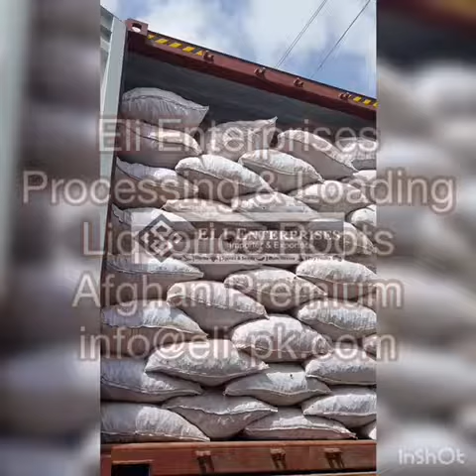Afghan Liquorice Hand Selected Cut Roots September, 2019 Loading & Shipment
Licorice Roots Excellent Quality Afghan Origin Premium Quality Cuts